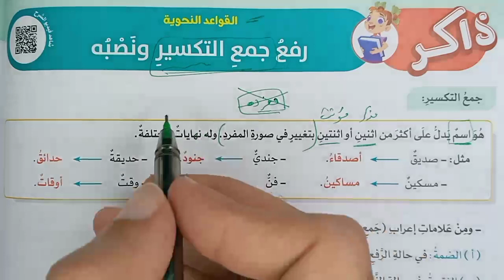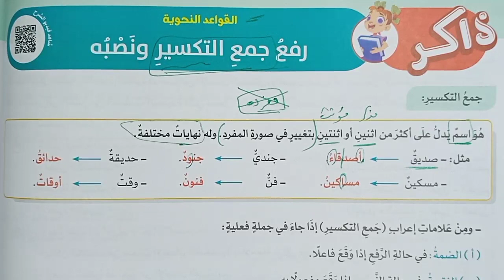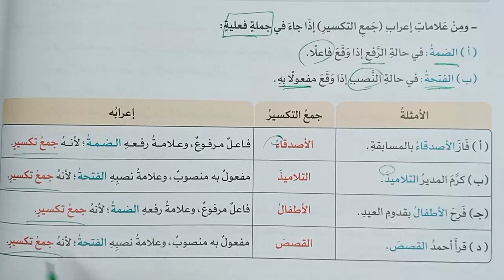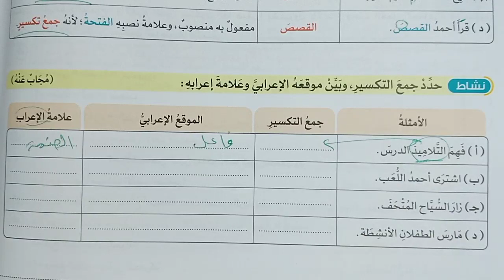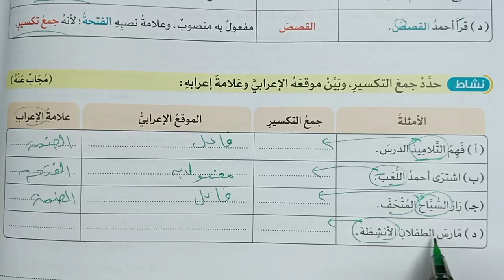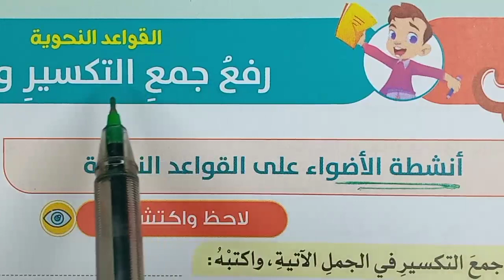شرح قواعد نحوية (رفع جمع التكسير ونصبه) | للصف الخامس الابتدائي2024 ف1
العربي_بسهولة- شرح القواعد النحوية رفع جمع التكسير ونصبه - بعد النص المعلوماتي الجمال الحقيقي - بعد القواعد النحوية رفع المثنى ونصبه - بعد النص الأدبي الأرانب وملك الفيلة كليلة ودمنة - بعد القواعد الإملائية كتابة الهمزة المتوسطة - وبعد نص الاستماع أنتِ أجمل
Explanation of grammatical rules (nominative and accusative of the kasra plural) | For the fifth grade of primary school, 2024, F1
sharh qawaeid nahwiatan (rafe jame altaksir wanasbihi) | lilsafi alkhamis aliabtidayiyi2024 fa1
- المحور الثاني علاقاتي مع الآخرين الموضوع الأول أشكالهم تميزهم
- الصف الخامس الابتدائي- الفصل الدراسي الأول
- هذا الشرح من كتاب الأضواء 2024 | روائع المعرفة
نص معلوماتي
شاهد المزيد من هنا:
Ra.Knowledge